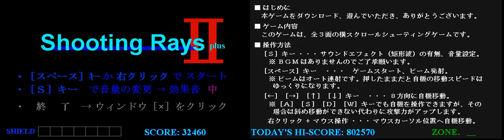「Ｓｈｏｏｔｉｎｇ Ｒａｙｓ２（ver_1.10）」 プレイ動画